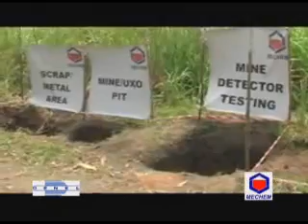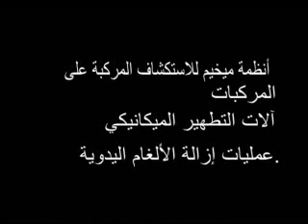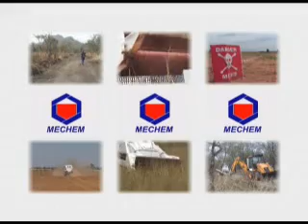1. الإجراءات المتعلقة بالألغام وتطهير منطقة المعارك